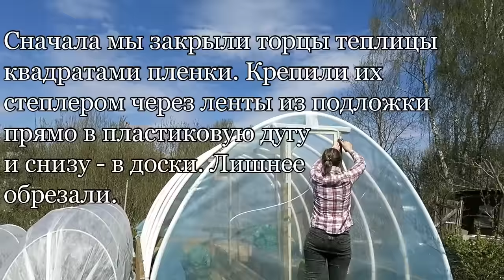ТЕПЛИЦА СВОИМИ РУКАМИ / Как сделать теплицу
Продажа семян Мой новый интернет-магазин семян Аленин сад При заказе от 1000 рублей - доставка бесплатно!

Теплица своими руками - это несложно, но, конечно, поработать нужно! Это недорого - я потратила около 140 евро на материалы. Это долговечно, т.к. материалы я выбирала долговечные:) В любом случае, все части теплицы можно заменить, если они этого потребуют. Если вас мучает вопрос как сделать теплицу, то смотрите и запоминайте!